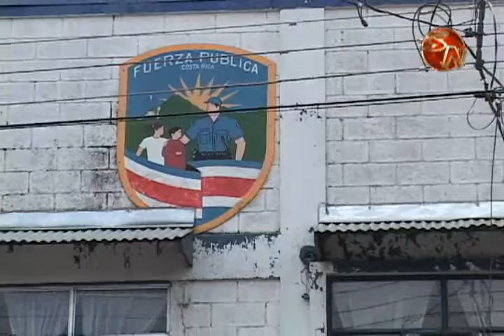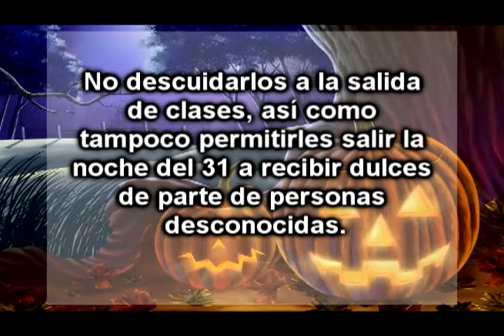FUERZA PUBLICA HALLOWEEN